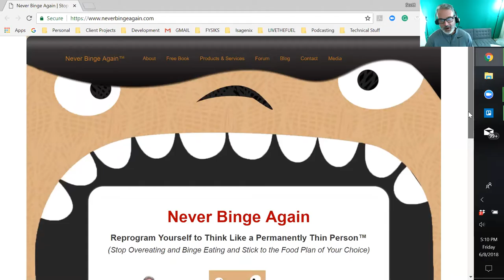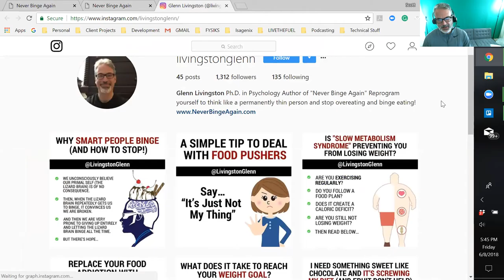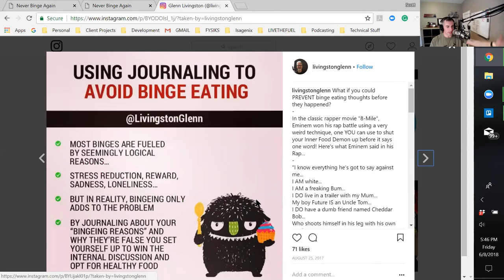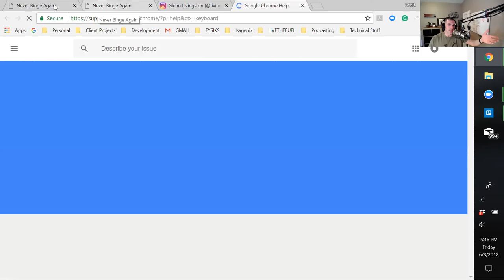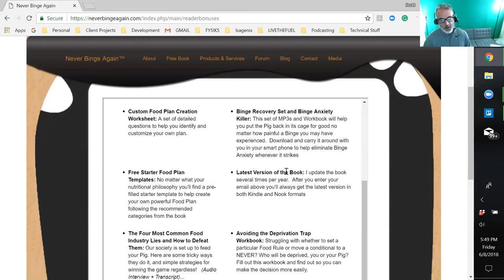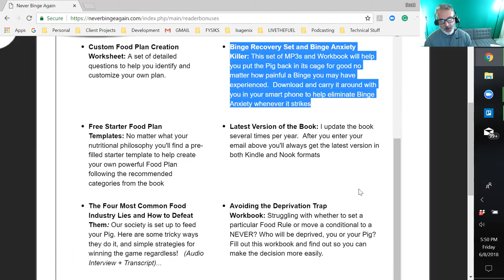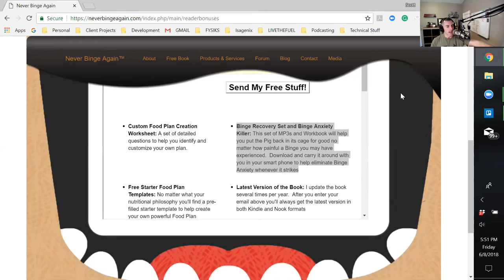191: Never Binge Again with Dr. Glenn Livingston Ph.D.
Are you ready to never binge again? Listen in with our newest guest co-host, Dr. Glenn Livingston Ph.D.!
Glenn Livingston, Ph.D. is a veteran psychologist and was the longtime CEO of a multi-million dollar consulting firm which has serviced several Fortune 500 clients in the food industry. You may have seen his (or his company's)  previous work, theories, and research in major periodicals like The New York Times, The Los Angeles Times, The Chicago Sun Times, The Indiana Star Ledger, The NY Daily News, American Demographics, or any of the other major media outlets you see on this page.  You may also have heard him on ABC, WGN, and/or CBS radio, or UPN TV.   Disillusioned by what traditional psychology had to offer overweight and/or food obsessed individuals, Dr. Livingston spent several decades researching the nature of bingeing and overeating via work with his own patients AND a self-funded research program with more than 40,000 participants.  Most important, however, was his own personal journey out of obesity and food prison to a normal, healthy weight and a much more lighthearted relationship with food.